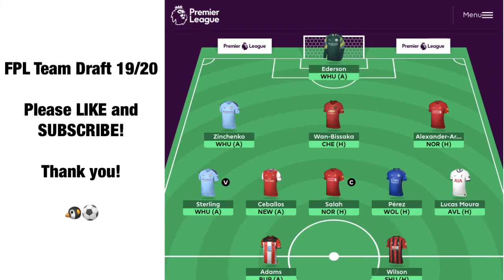FPL Draft 19/20 “It’s coming together nicely”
League code - bhrxy2